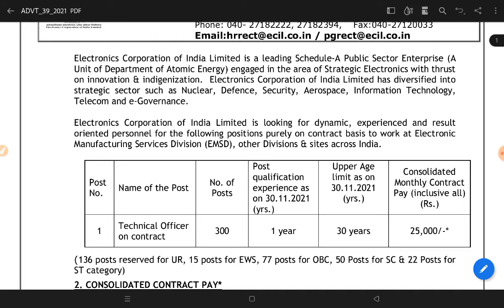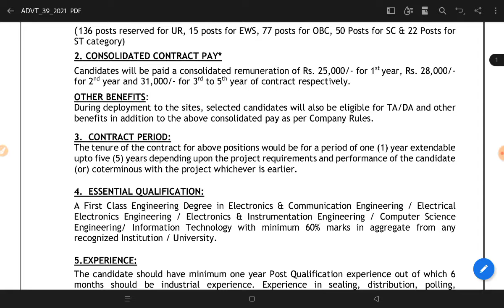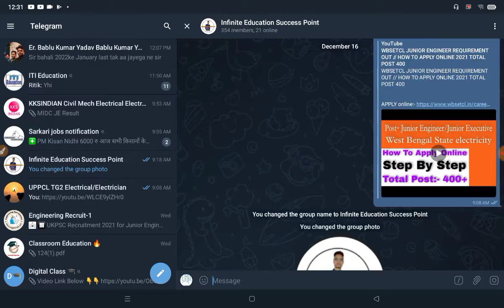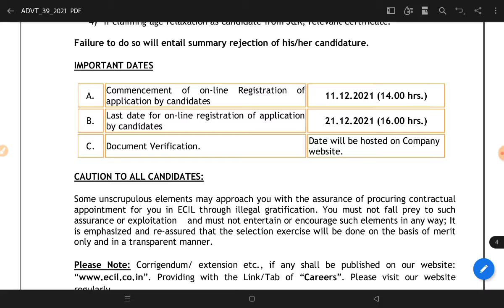ECIL Technical Officer Online Form 2021 // Total Post:- 300 BE, B-Tech new notification Out 2021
Hello guys come back to my YouTube channel
ECIL Technical Officer Online Form 2021 // Total Post:- 300 BE, B-Tech new notification OutHello guys come back to my YouTube Ec
ECIL Technical Officer Online Form 2021 // Total Post:- 300 BE, B-Tech new notification Out